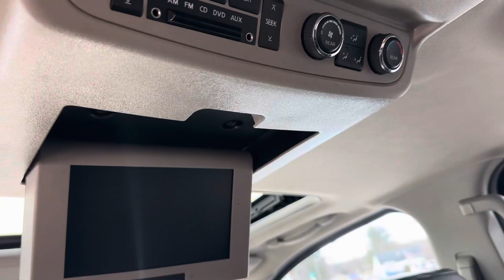2012 Nissan Armada Platinum Sport Utility 4D